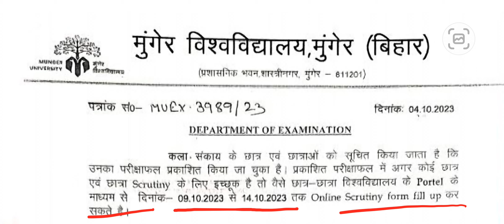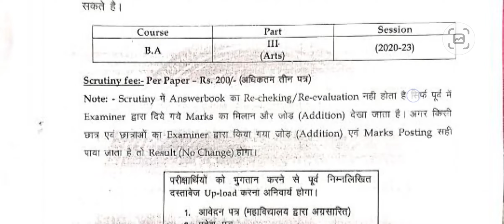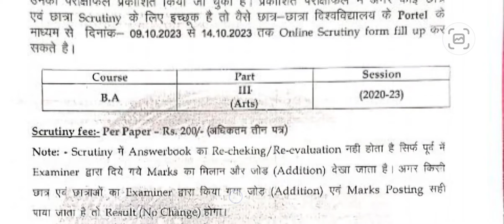Munger University Part 3 Scrutiny ( Regular & Backlog ) Date जारी कर दिया गया हैं l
Munger University Part 3 Scrutiny Date ( Regular & Backlog ) जारी कर दिया गया हैं l